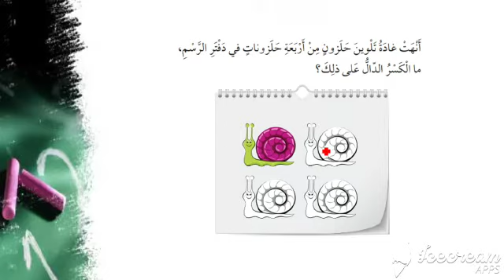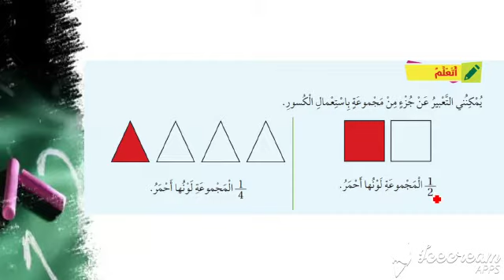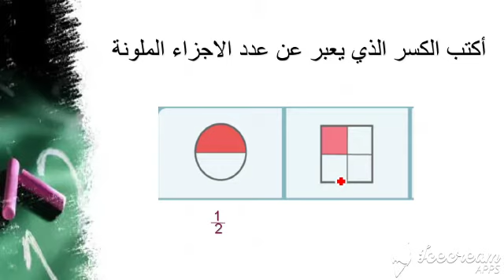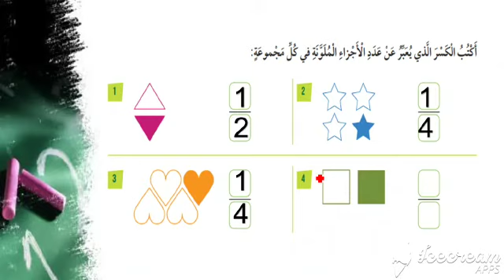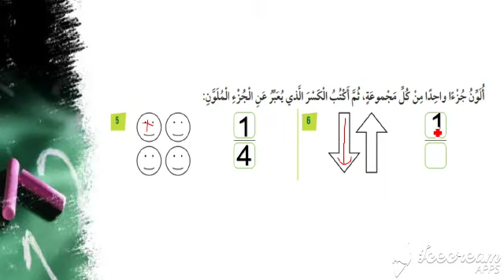رياضيات اول درس الكسر كجزء من مجموعة